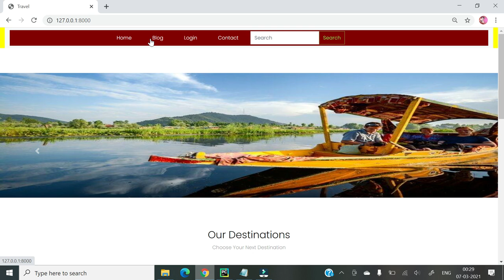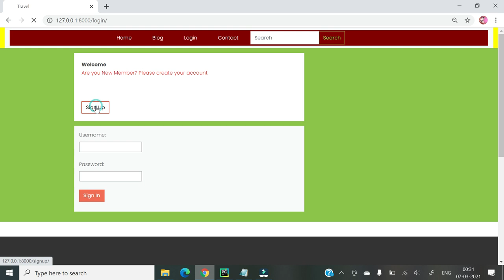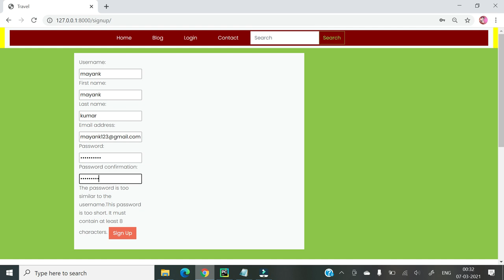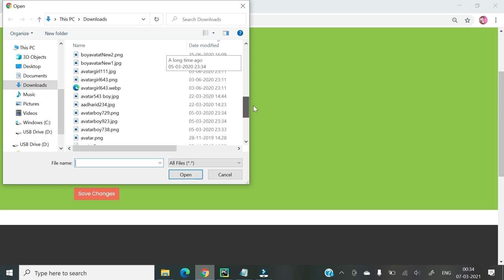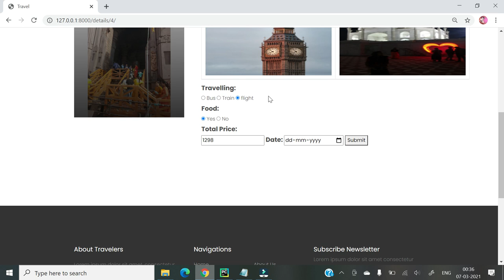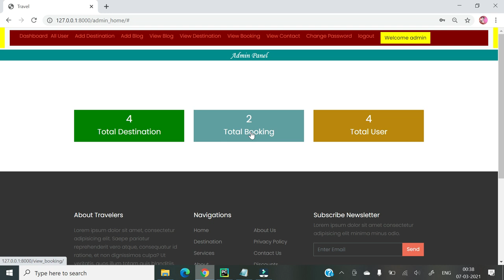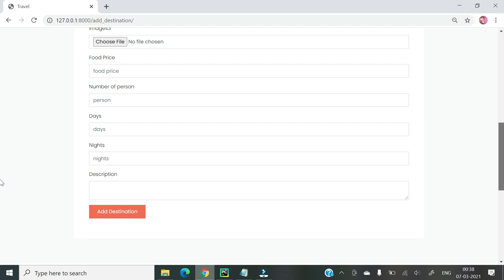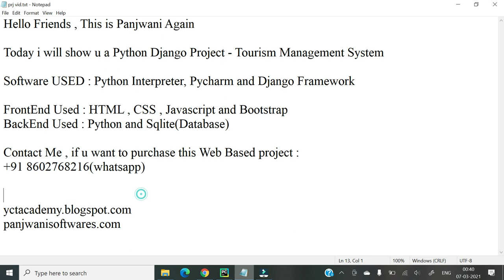Tourism Management System || Django Project || Tour And Travels Python Django Project